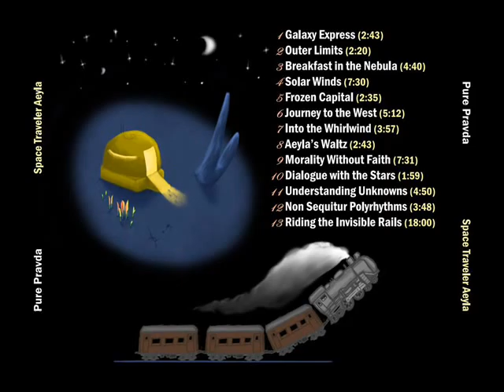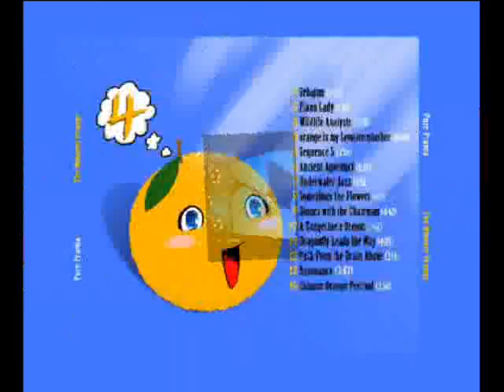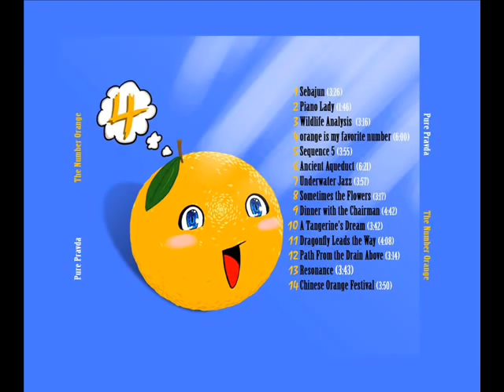Pure Pravda - Shanghai Bee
"Shanghai Bee" is an original composition by Pure Pravda. Pure Pravda is an experimental electronica composer who writes both instrumental and vocal pieces ranging from electronica to neo-classical to ambient.

Message me about any questions, comments, lyrics, or whatever!